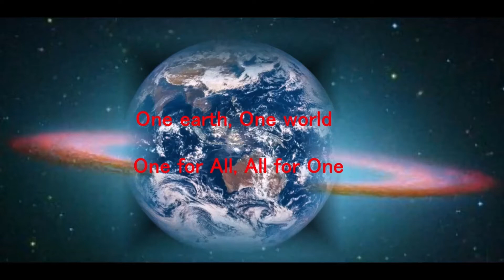one for all